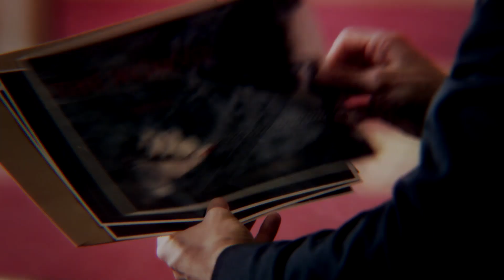[Sherlock&Irene] Definitely the New Sexy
Hi,guys. I love Sherlock so much. First of all I had decided to make a video only about him, but then i found this song. Hope you like it

►Fandom: Sherlock(BBC)
►Song: Beyonce – Crazy In Love (The LieDie remix)